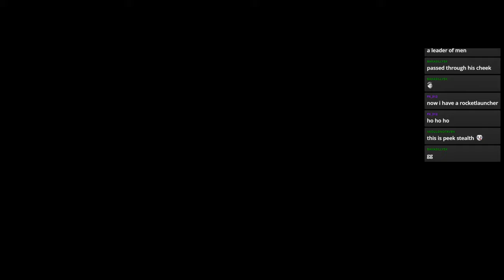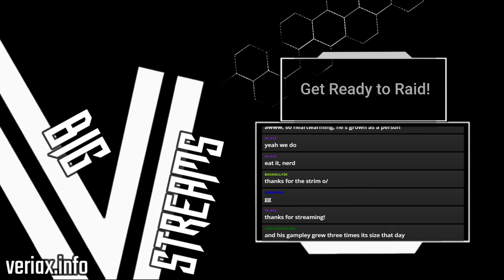Let's Stream Horizon Zero Dawn part 10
Stream VODs of my first playthrough of Horizon Zero Dawn - a third person action RPG that's interested me for a while now.
Join me and the viewers live on Twitch as I explore the game and take Aloy on a grand adventure.
We play on Normal difficulty, as suggested by chat, since enemies can be a bit bullet-spongey on higher difficulties. Of course, please try to keep spoilers to a minimum - gameplay hints are fine, though I reserve the right to ignore them ;)